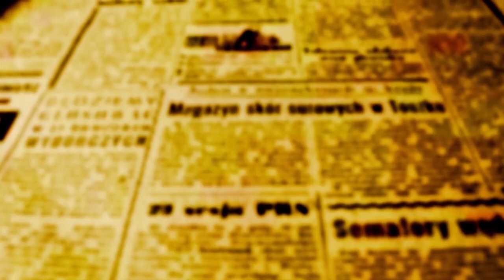ELEIÇÕES 2024:"Maringaenses decidem na última hora; espero por boa surpresa", diz Evandro Oliveira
Candidato do PSDB votou no Colégio Marista

Evandro Oliveira, candidato a prefeito de Maringá pelo PSDB chegou ao Colégio Marista acompanhado pela esposa. Enquanto prosseguia em direção à sua sessão de votação parou e foi parado várias vezes por amigos e apoiadores. Antes do voto, cumprimentou os mesários e na saída conversou com a redação de OFATOMARINGA.COM

"Sempre fomos offsider, sabemos que o êxito da campanha também depende da estrutura de campanha e das coligações com outros partidos, mas sabemos que eleições são uma caixinha de surpresa. Os maringaenses decidem na última hora; espero por boa surpresa", disse Evandro Oliveira (PSDB).